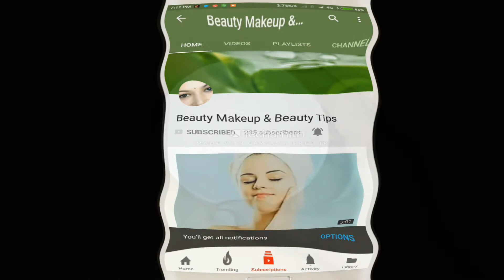মুলতানি মাটি দিয়ে পান কাঁচের মতো উজ্জ্বল ফর্সা ত্বক |Skin Whitening Only 1 Time Use|কালো ত্বক ফর্সা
মুলতানি মাটি দিয়ে পান কাঁচের মতো উজ্জ্বল ফর্সা ত্বক । কালো ত্বক ফর্সা
Skin Whitening Only 1 Time Use

মুলতানি মাটির সাথে এই উপাদান গুলি মিশিয়ে ত্বকে ব্যবহার করুন। দেখবেন এতে আপনার তৈলাক্ত ত্বকের সমস্যা থেকে মুক্তি পাবেন ও ব্রনের হাত থেকে আপনার ত্বককে রক্ষা করতে পারবেন।

মুলতানি মাটির ব্যবহার, মুলতানি মাটির ফেস প্যাক, মুলতানি মাটি হলুদ ও দুধ এর ফেস প্যাক, মুলতানি মাটি দিয়ে ব্রন দূর করার নিয়ম, ব্রন এর কালো দাগ দূর, অয়েলি স্কিন দূর করার উপায়, অয়েলি স্কিনের জন্য মেকআপ আগে ব্যবহার করুন, কালো ত্বক ফর্সা,